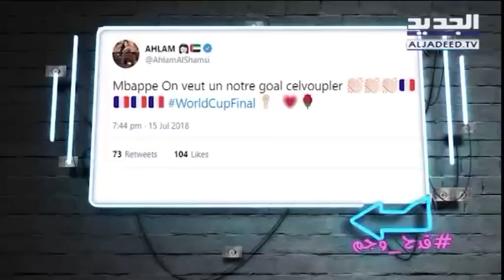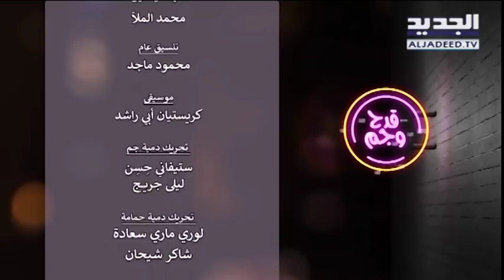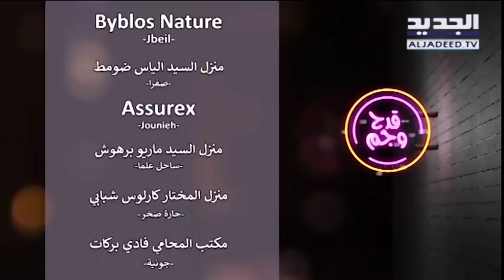قدح وجم : حلقة 15-07-2018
برنامج كوميدي استعراضي انتقادي ساخر، من اعداد واخراج شربل خليل، يتشارك بتقديمه شخصية الاعلامي جم (الدمية) وليال ضو التي أطلق معها شربل خليل برنامج طق رير وبس مات وطن. البرنامج يجمع مختلف أنواع الكوميديا التي نشاهدها على الشاشة: اسكتشات، مقالب، اغنيات، تقليد، تعليقات، زجليات، رقصات، قفشات ونهفات تتقدم كلّها ضمن فقرات سريعة وعديدة أمام جمهور حاضر في الاستوديو. خلطة كوميدية بإطار جديد ومضمون سياسي واجتماعي وفني ساخر وجريء، يشارك فيه نجوم كوميديين: جان بوجدعون، ليال ضو، عايدة صبرا، جوانا كركي، سونيا البجاوي (من تونس) وشانت كابكيان وسعد القادري وغيرهم..